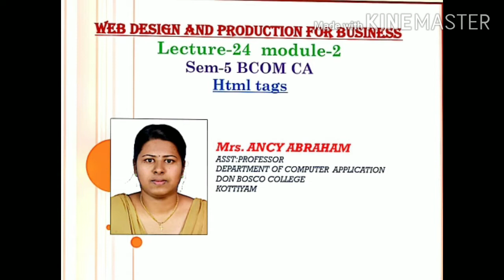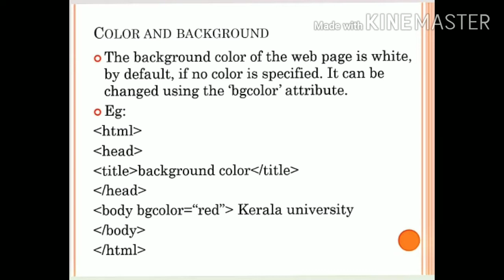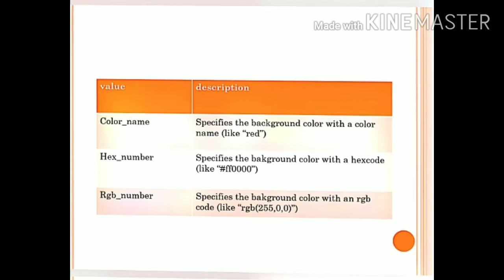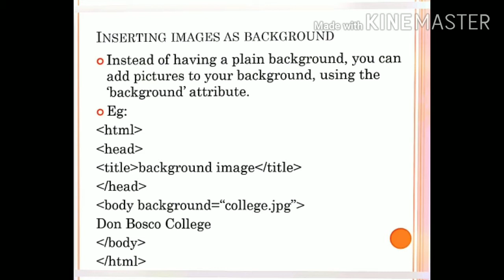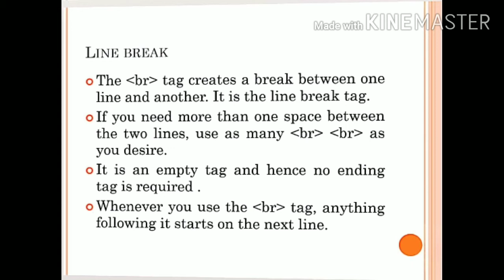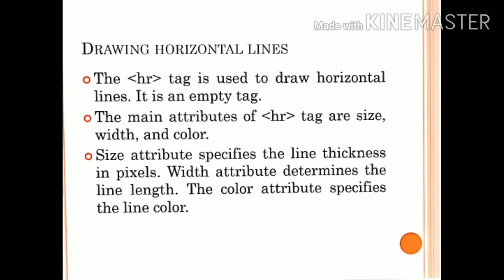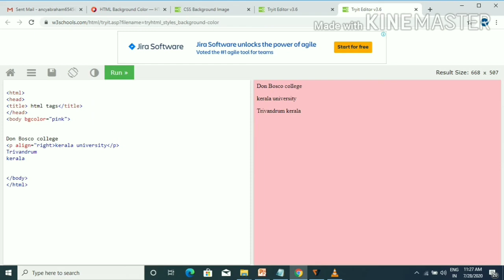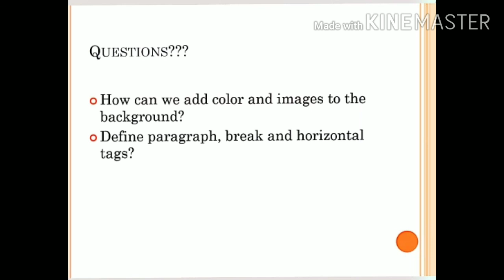WEB DESIGN AND PRODUCTION FOR BUSINESS; LECTURE-24; HTML TAGS; MODULE-2; SEM-5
Color and background

The background color of the web page is white, by default, if no color is specified. It can be changed using the ‘bgcolor’ attribute.

Inserting images as background

Instead of having a plain background, you can add pictures to your background, using the ‘background’ attribute.

Paragraph break

The container tag (p) indicates the paragraph separation. Each paragraph in the document is enclosed with in an opening (p) and closing (/p) tags. The attribute (align) determines the paragraph alignment. It can take values ‘left’, ‘right’, or ‘center. By default paragraphs are left aligned

Line break

The (br) tag creates a break between one line and another. It is the line break tag. If you need more than one space between the two lines, use as many (br) (br) as you desire. It is an empty tag and hence no ending tag is required . Whenever you use the (br) tag, anything following it starts on the next line.

Drawing horizontal lines

The (hr) tag is used to draw horizontal lines. It is an empty tag.

The main attributes of (hr) tag are size, width, and color.

Size attribute specifies the line thickness in pixels. Width attribute determines the line length. The color attribute specifies the line color.